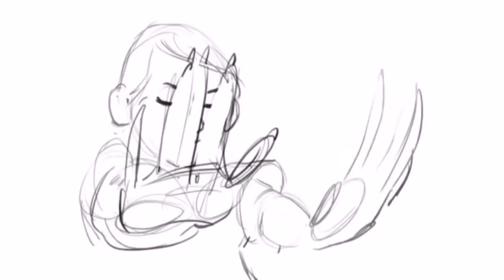Boy to Girl Tranformation - YouTube Animation Video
Hiding your real sexuality can be a big burden, it can cause you emotional stress and needless worry and anxiety. Coming out can be a hard thing to do, but it will give you the freedom to just be yourself and live your life the way you want to.

Listen to this subliminal audio album for a few days and watch your attitude change - take a step towards the first day of the rest of your life with our "Come out of the Closet" subliminal mp3s

Enjoy watching! I hope you all like it!